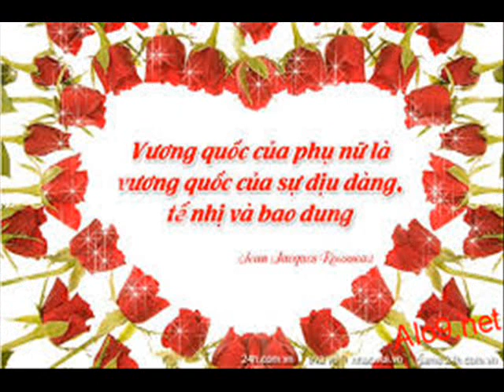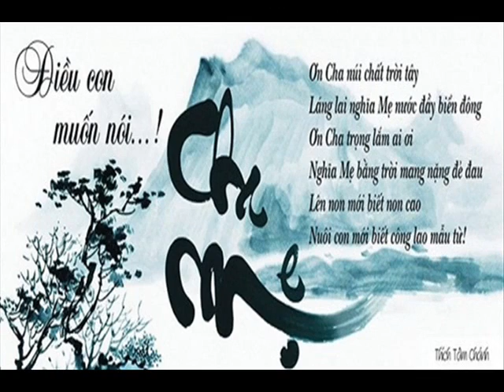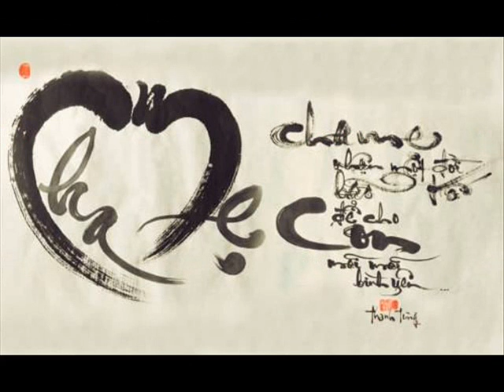Happy New Year 50